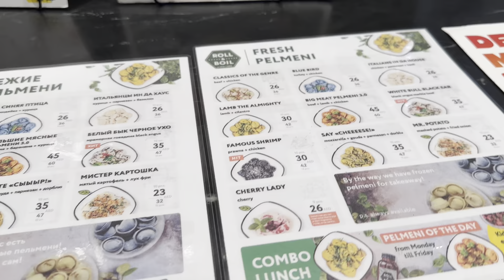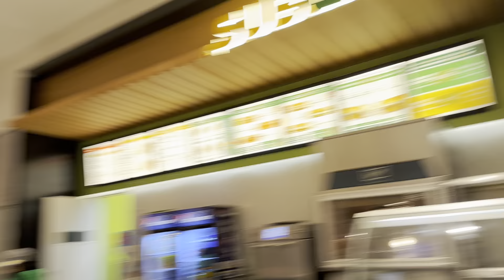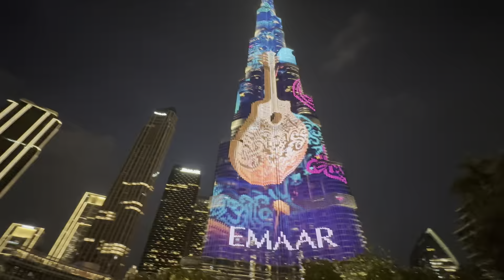Экскурсия в Дубае | Dubai mall | Burj Khalifa | Fountain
Пешеходная прогулка 15 апреля 2024 года